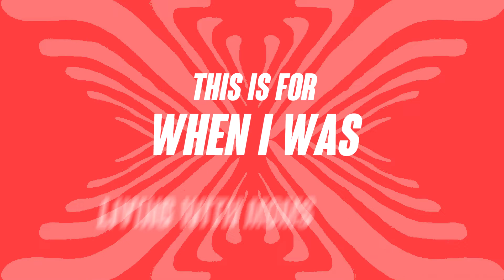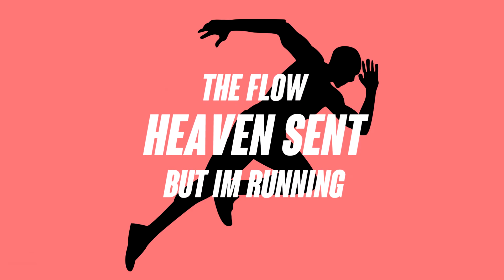WHATS POPPIN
WHATS POPP!N (B!ZZ M!X) , VOL. II